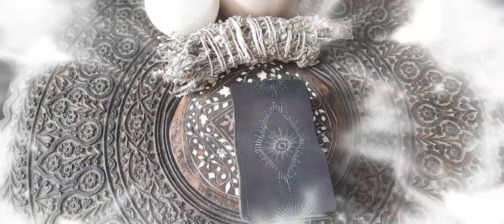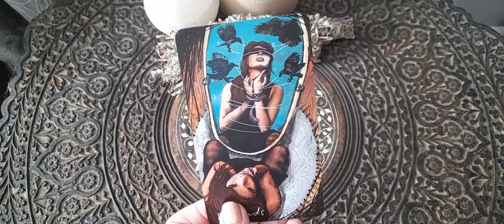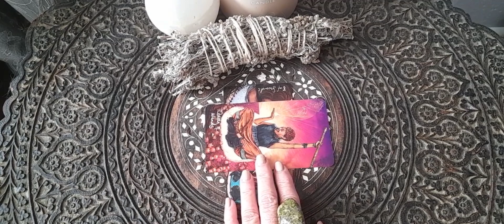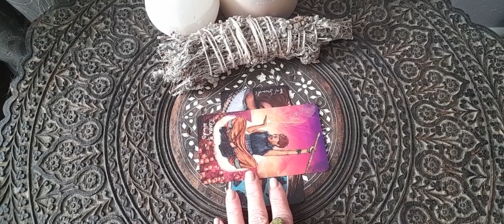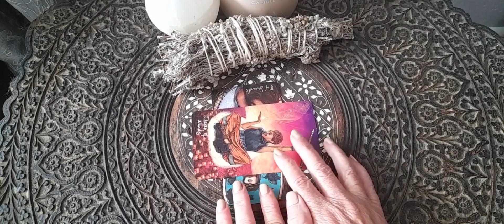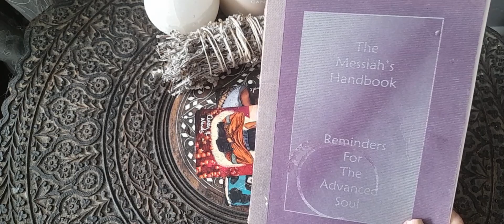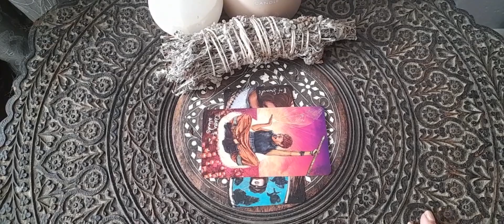Aries ♈ Quick Energy Check In. How To Get Over What's Blocking You Now. January 2024 Tarot.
If you would like a personal reading, follow the link below to my website!